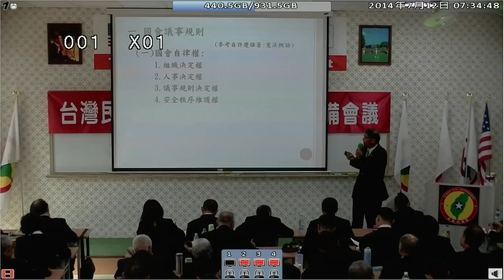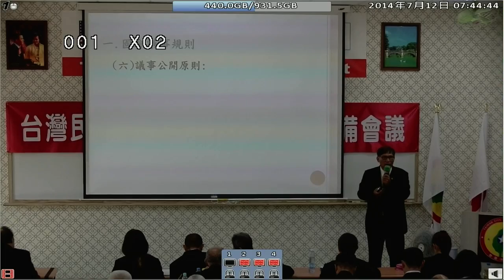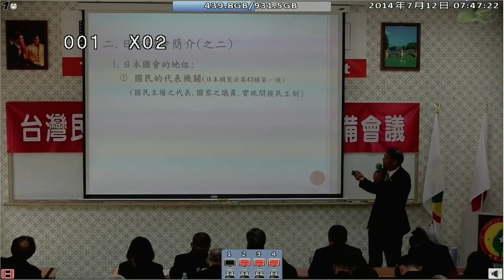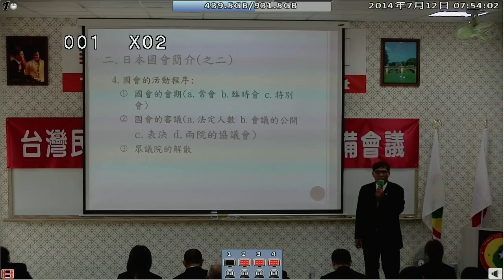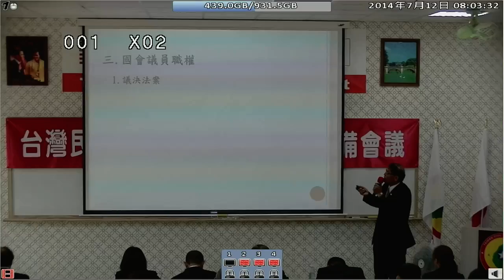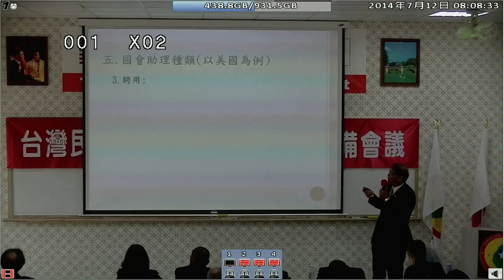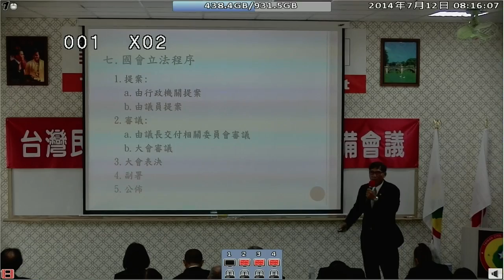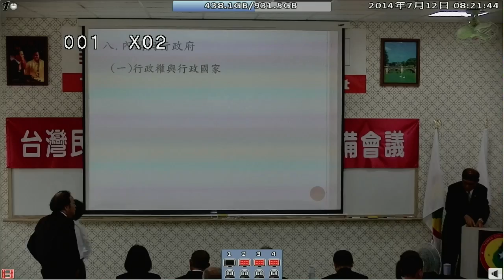140712-2a-行政人員與民意代表的溝通-潘良華-台灣(民)政府140711閣員郡守準備會議